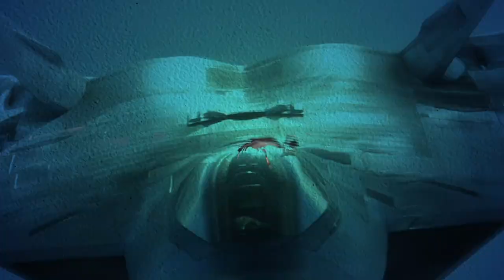Chelsea Interviews Carla Sibaja on her property in Pearland TX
If you need help closing your investment real estate, call or text Chelsea Avina at , email , to get this type of service.